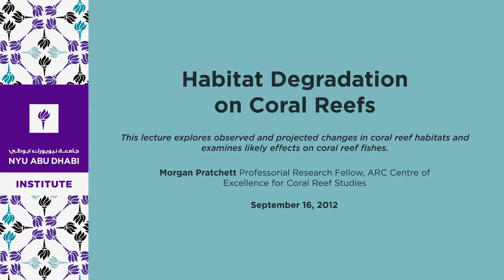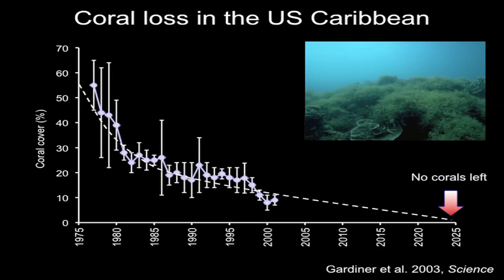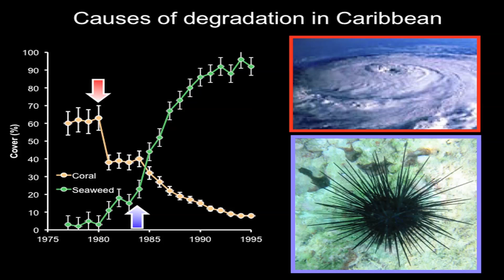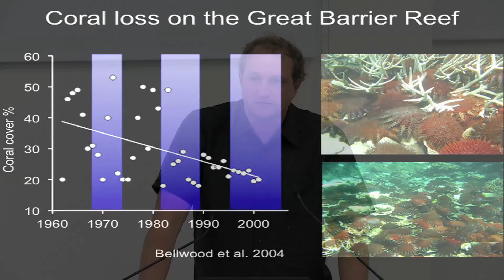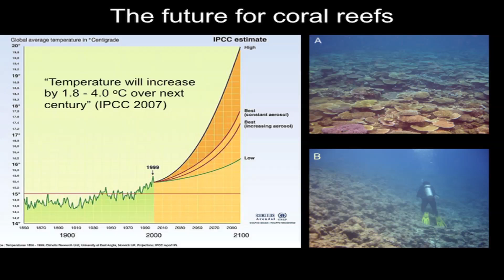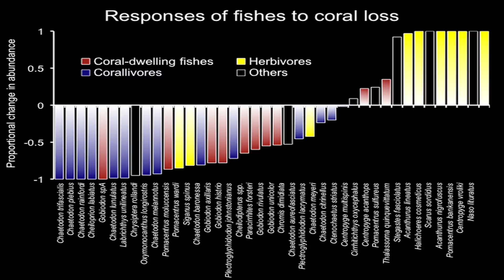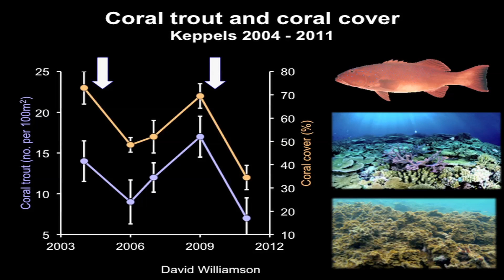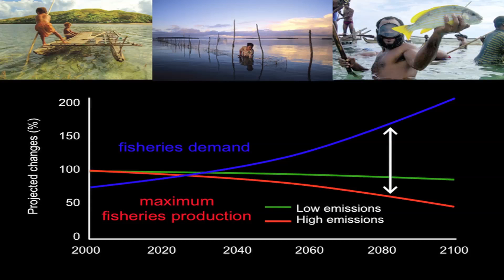Habitat Degradation on Coral Reefs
Coral reef ecosystems are increasingly subject to severe, large-scale disturbances, such as those caused by coral-eating crown-of-thorns starfish and global climate change. These disturbances cause extensive loss of coral habitat, which has important effects on abundance and diversity of coral reef fishes, and in turn, on people in tropical maritime nations who directly depend on coral reef fisheries for their food and livelihoods. This lecture explores observed and projected changes in coral reef habitats and also examines likely effects on coral reef fishes.

Morgan Pratchett
Professorial Research Fellow, ARC Centre of Excellence for Coral Reef Studies